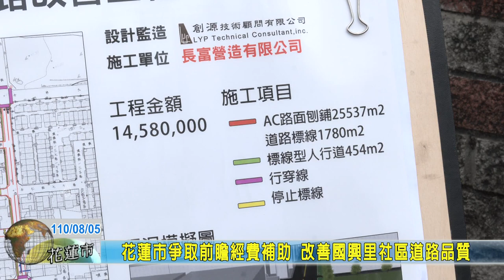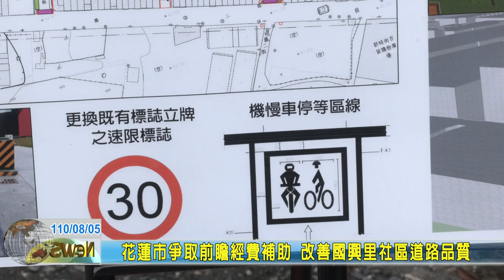20210805 07 花蓮市爭取前瞻經費補助 改善國興里社區道路品質